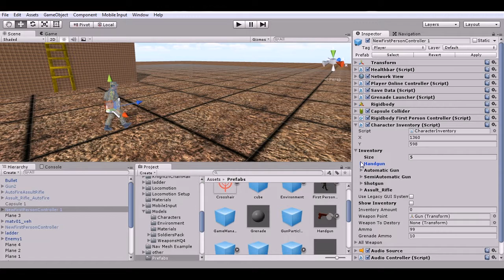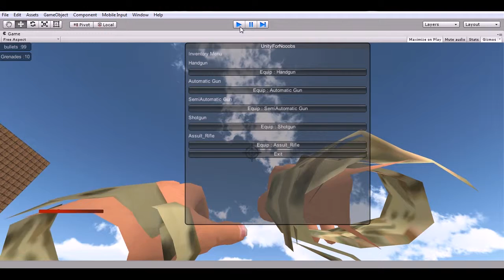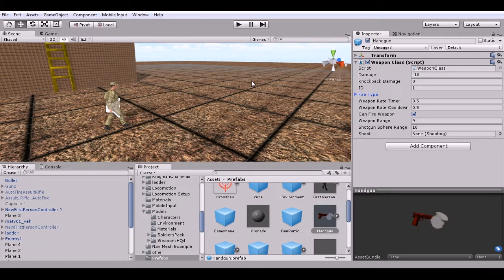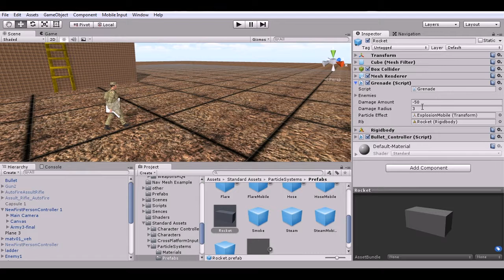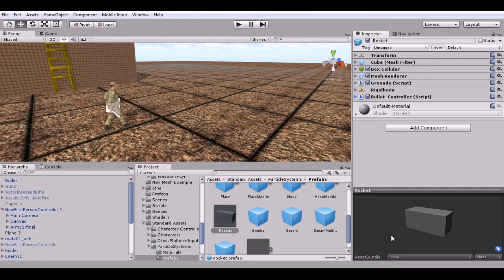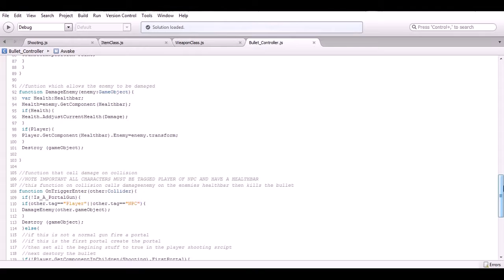Unity Tutorial Shotguns Assault Rifles and Rocket Free Script Part 1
in this episode we learn how to make a shotgun automatic gun ,semi automatic gun and a rocket launcher